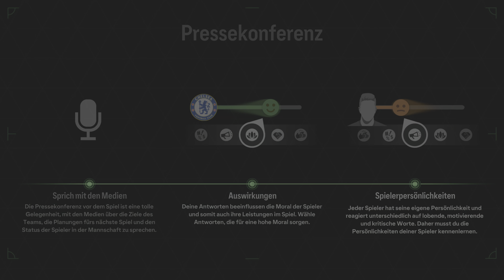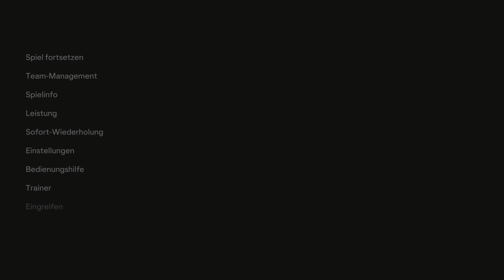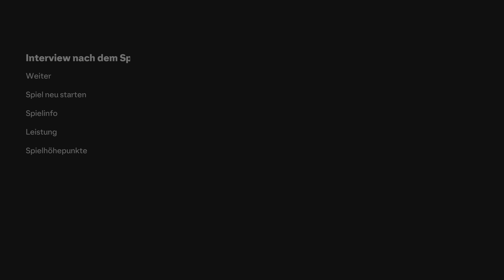EA SPORTS FC 24 BVB VS FC BAYERN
Bundesliga